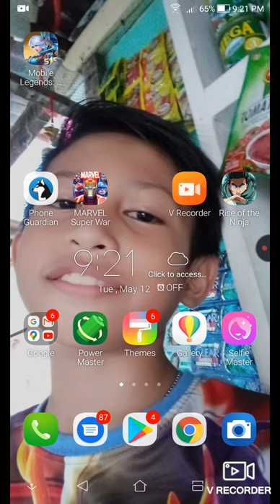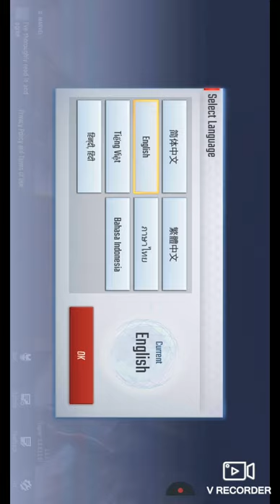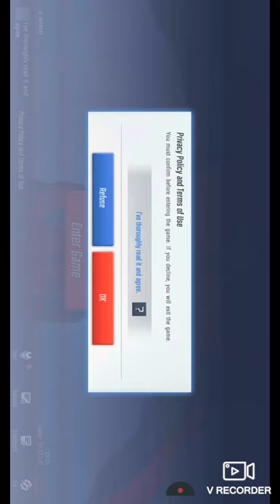i try star lord he s very brutal damage gameplay|||john vincent nicolasora